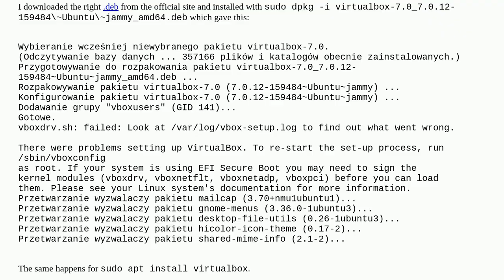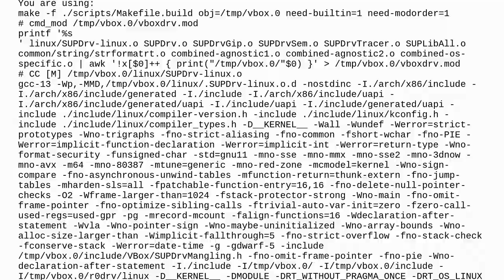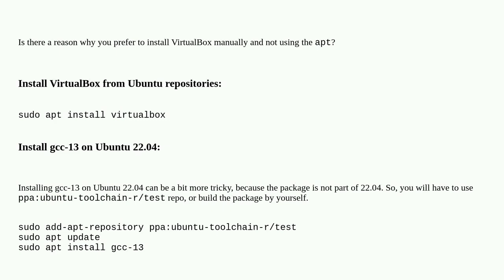VirtualBox installation fails on Ubuntu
A special thanks goes out to the awesome community

  gcc virtualbox ubuntu ubuntu-22.04 linux